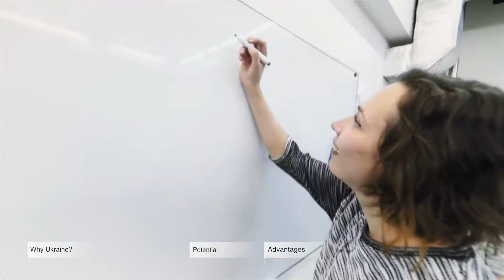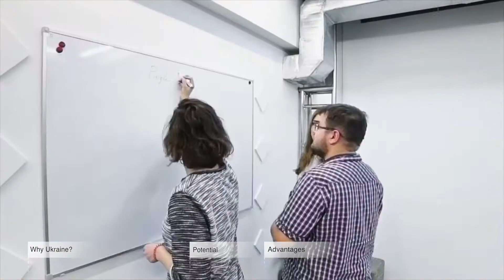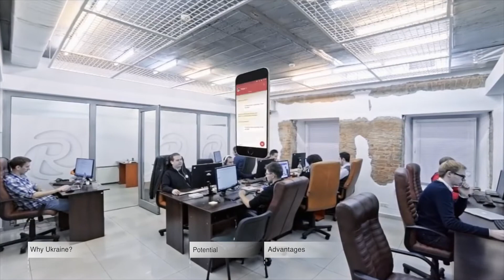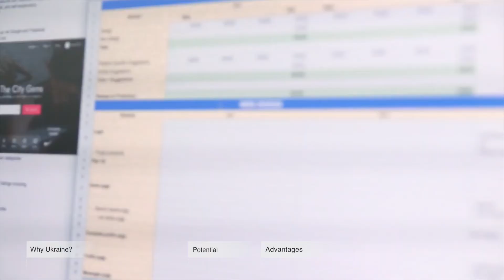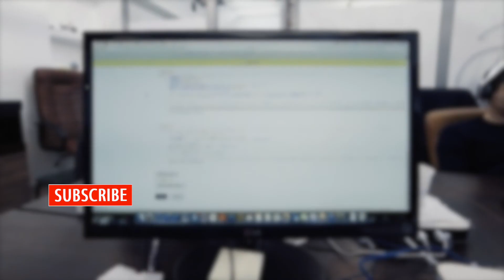Why Scandinavians Outsource to Ukraine?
Why do Scandinavian companies outsource to Ukraine? This video will reveal you all strong sides of cooperation with Ukrainian IT companies and why it is worth the candle.

0:14 — Why Ukraine?
1:21 — Why don't Nordic companies want to find local specialists?
2:08 — Potential of Ukrainian IT outsourcing
3:02 — Advantages of software development outsourcing to Ukraine
3:21 — First-rate result
3:35 — Expenses
3:55 — Taxation
4:15 — Time zone and distance
4:42 — Diligence and clever business vision
5:03 — Summing up